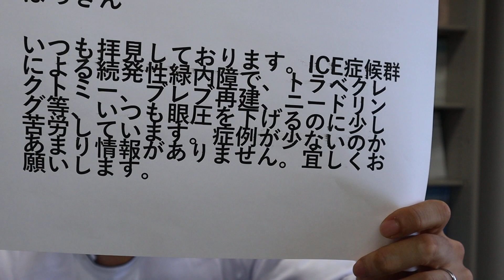ICE症候群 緑内障